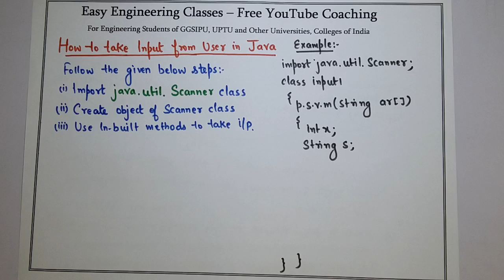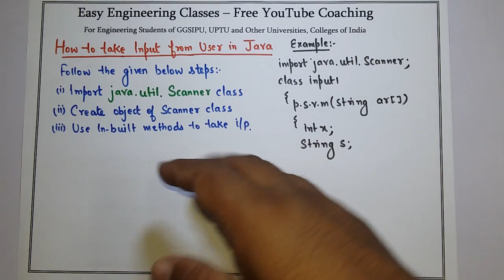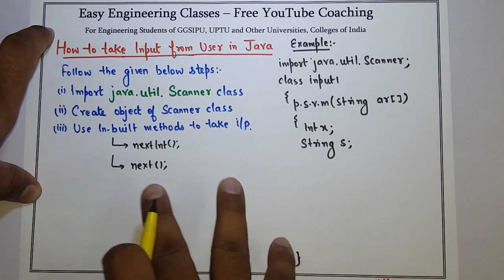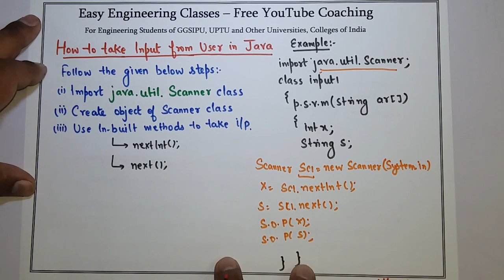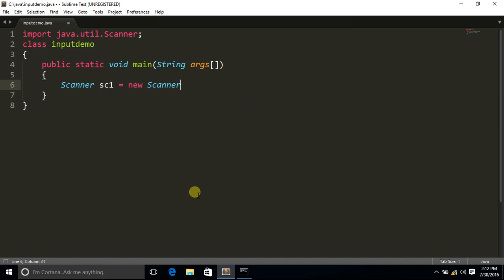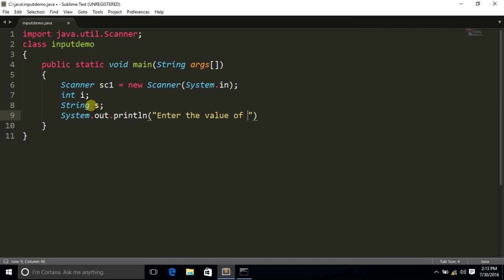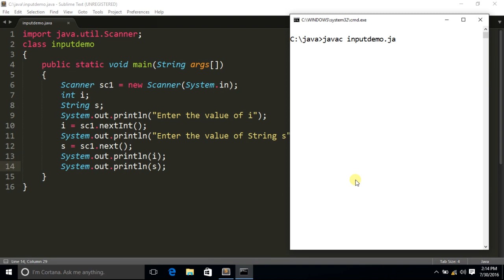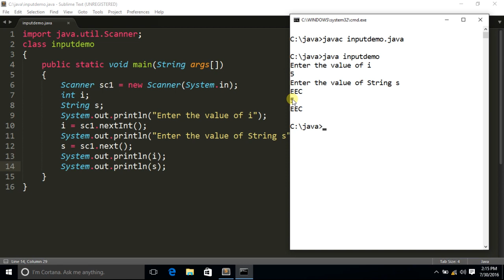L16: How to Take input from User in Java using Scanner Class | Java Programming Lectures in Hindi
In this video you can learn about How to Take input from User in Java using Scanner Class in Java Programming Course. Following topics of Java Programming Course are discussed in this lecture: How to Take input from User in Java using Scanner Class. This topic is very important for College University Semester Exams, Placement Exam Preparation, Placement Interview Preparation and Other Competitive exams like NTA NET, NIELIT, DSSSB tgt/ pgt computer science, KVS CSE, PSUs etc.

Java Tutorial in Hindi and English - How to Take input from User in Java using Scanner Class - Java Class in Hindi for Students of B.Tech, B.E, MCA, BCA, B.Sc., M.Sc., Courses - As Per IP University Syllabus and Other Engineering Courses